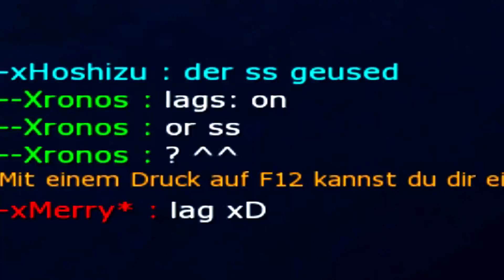S4 League [MLG #2]: RIP xXxTR4PN4TI0NxXx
-Open Description-

Jo Leute,
mal wieder was anderes :D
Like, wenn die Gegner Loser sind hihi.

Heyo Guys,
today a bit different again :D
Like if you think the enemies are losers hihi.

►Wo findest du mich? Where can you find me?

►Infos über das match! Informations about the Match:
♦Map: Tunnel
♦Mode: Touch Down
♦Weapons: Only Sword

Bis zum nächsten mal mit eurem Chronos :)
Seeya next time :)